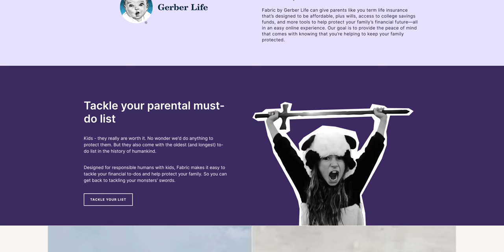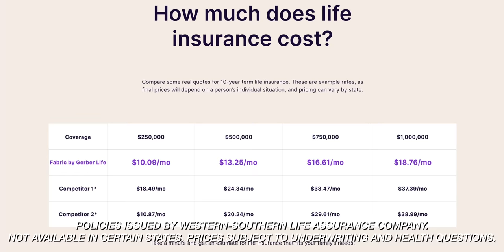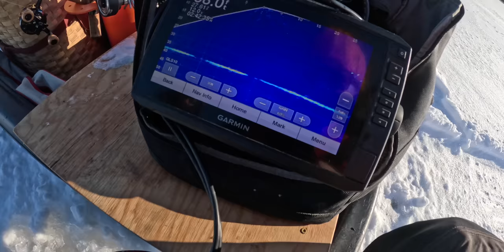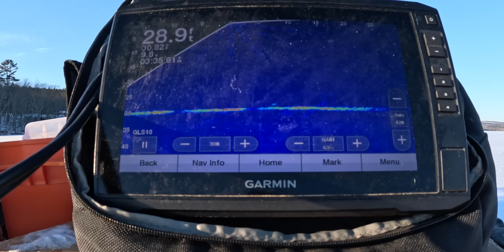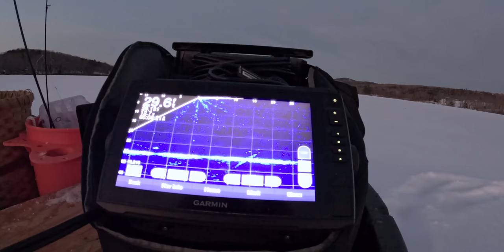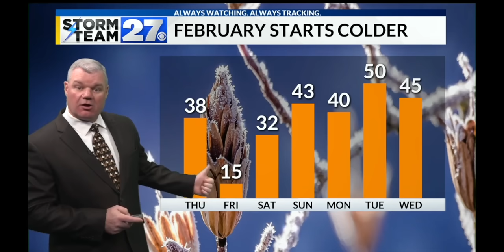Snow Dog Ice Exploration | Maine Arctic Blast Survival Challenge Day 3 of 7 Overnight!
and apply today, risk-free

The survival yurt shows its value as the Polar Vortex approaches - as does my new favorite toy: The Snow Dog!  The weather channel says an arctic blast is coming with record colds for Maine.  But we're headed out to see if we can challenge ourselves to see if we can thrive, survive, and catch and cook our way through the cold.

*FOWLERSMAKERYANDMISCHIEF.COM*
Slingshots, Survival Gear and Custom Fowler Merch!